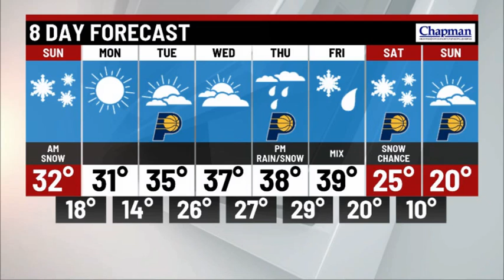Sunday afternoon forecast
Meteorologist Marcus Bailey has your Sunday afternoon forecast.